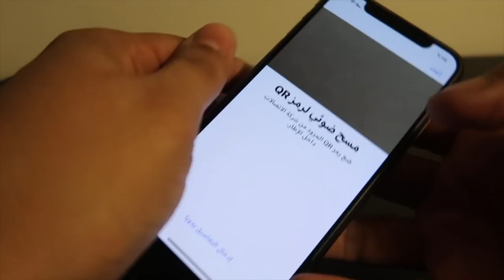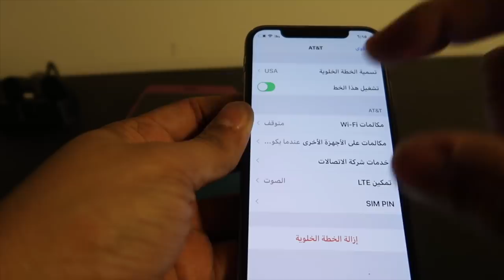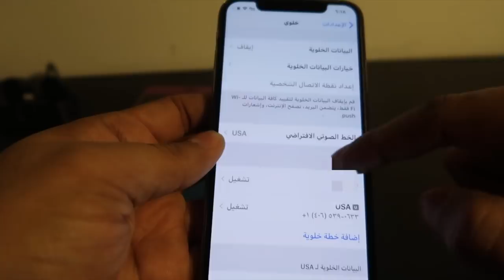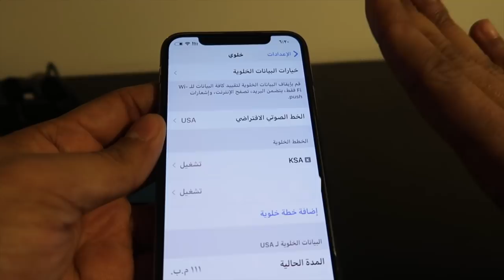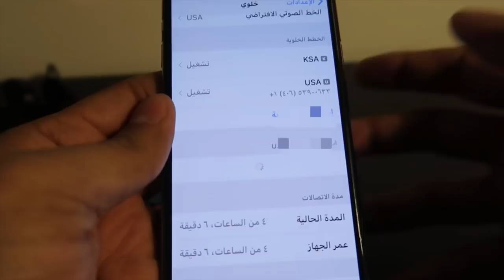تفعيل الشريحة الالكترونية في الأيفون